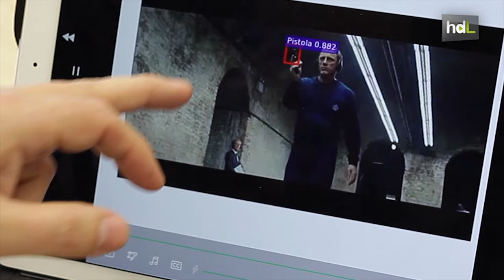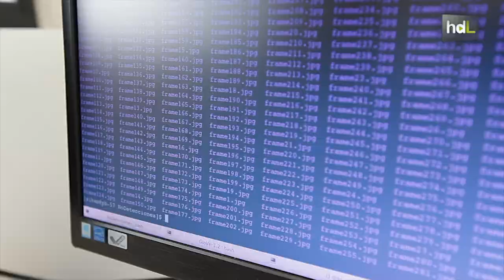HDL Un sistema basado en inteligencia artificial detecta automáticamente la presencia de armas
Un sistema que detecta la presencia de pistolas en las imágenes de vídeo a tiempo real. Lo han creado investigadores del departamento de Ciencias de la Computación e Inteligencia Artificial de la Universidad de Granada. En cuanto el sistema de videovigilancia detecta el arma, en un segundo se dispara la alarma.